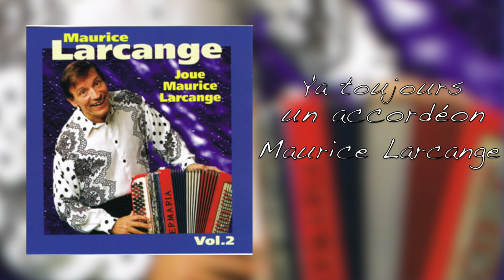Y'a toujours un accordéon - Maurice Larcange